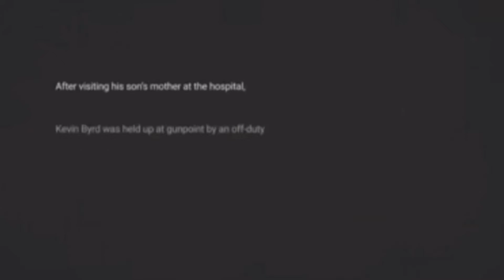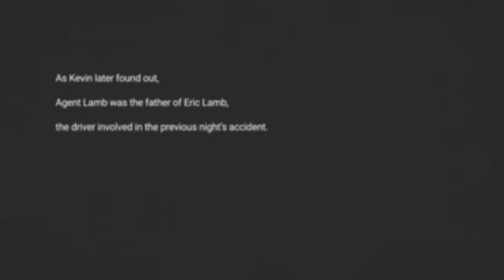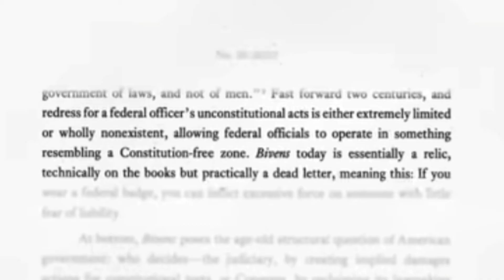Institute for Justice - Story of "Eric Lamb", a DHS Agent Tried To Shoot him? (VIDEO Footage)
So what do you think about this ...?
its Apparent that agents are getting off with a level of immunity ... That basically gives them a license to_______...

An so what needs to change for the circumstances in the law to change?

surely this is very concerning because there doesn't seem to be a level of accountability for the actions of someone who threatened and try to kill a civilian... Because that's what was recorded in this case and it was caught on video... because at this point we're seeing a violation of civil rights.

its not just here in the United States,
 but on a global level... reaching every aspect of life whether it be the rich or the poor.

An Needs to be a higher level of accountability.

An Agents that have this level of responsibility & Power... and somehow for the most part most of the time or not held accountable for their actions? And somehow their actions are Justified under circumstantial evidence or blatant harassment without until to actually approach someone like Eric Lamb... and this situation is a prime example that shows that this officer didn't have any probable cause whatsoever to approach him especially in the manner that he did and didn't even announce himself as a Department of Homeland Security federal agent.

it's just the fact that people are not doing their jobs correctly and then on top of that they're being given a get-out-of-jail-free card essentially because of the credentials that they hold in the department that they work for in federal government... that's a violation of everyone's constitutional rights .

so...let me know what you think about this and other issues that are related to this topic